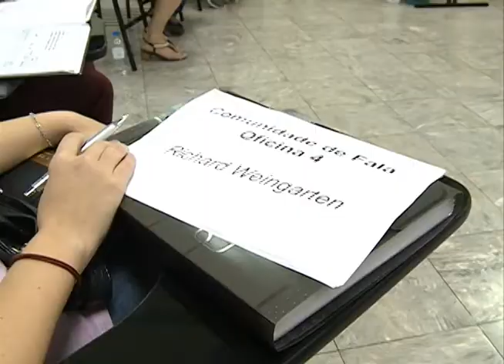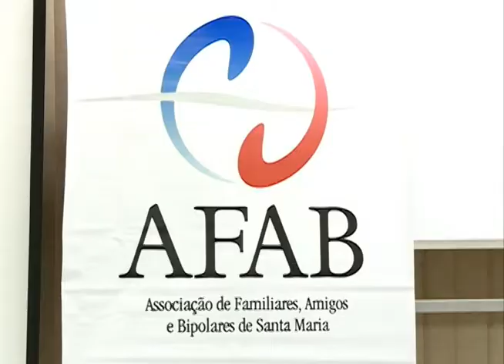Acontece na UFSM - Universidade recebe jornalista americano que é referência em saúde mental